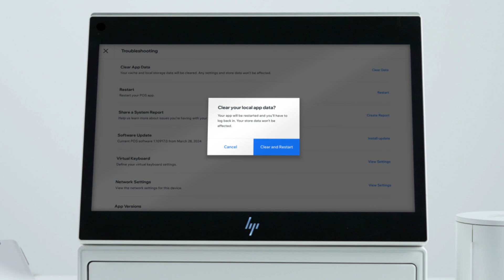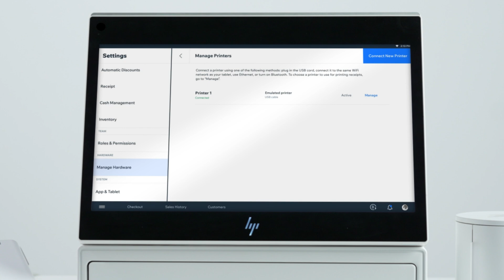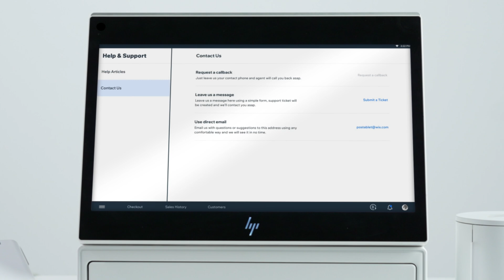How to Troubleshoot Your Retail Point of Sale | Wix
In this video, you'll learn helpful troubleshooting tips for your Wix Retail POS. Get instructions on how to troubleshoot for POS system issues and hardware issues including card reader issues, printer issues, cash drawer issues and scanner issues. Learn where to find Help Center articles and how to get further assistance from Wix Customer Care. For more information on Retail Point of Sale

About Wix:

Welcome to Wix, the industry-leading website creation platform that’s trusted by hundreds of millions of users around the world. Since 2006, Wix has empowered businesses, entrepreneurs, enterprises and creators to build, manage and grow their online presence—all from one place.